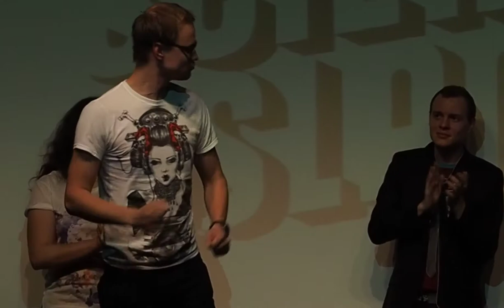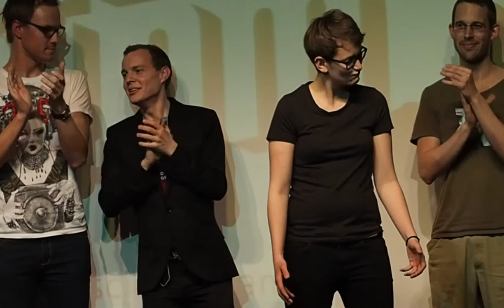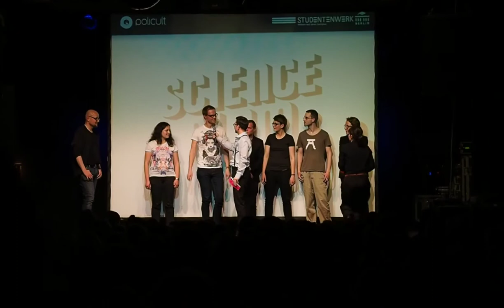33. Science Slam im SO36 (Ende)